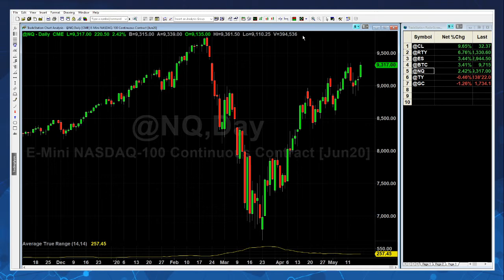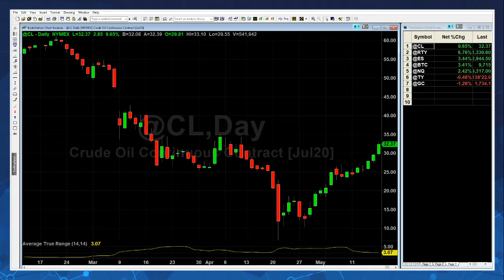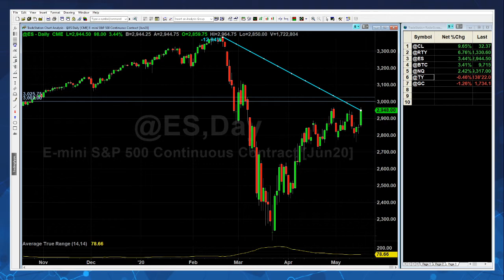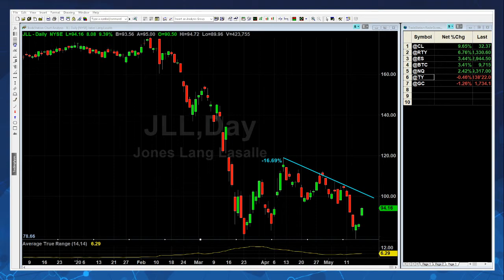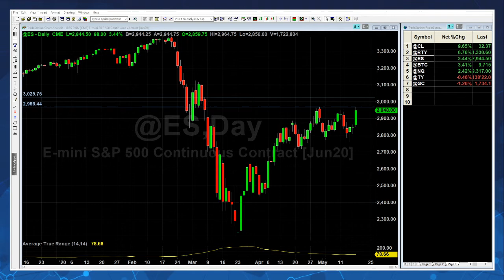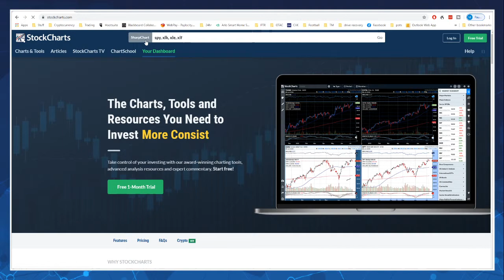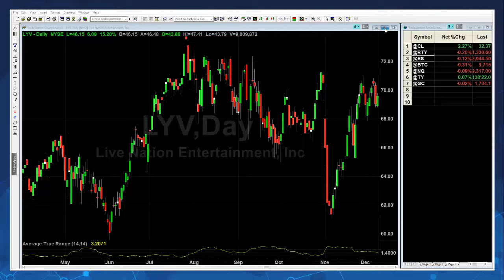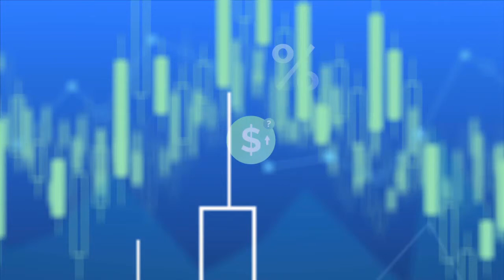All Aboard the Powell Rocketship!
Chairman of the Federal Reserve, Jerome Powell was on 60 minutes Sunday and boosted confidence in the markets causing a huge jump on risk on investments today. I’ll break down the price action and look at a bunch of requested charts. Join me live at 2pm PST and send in your questions